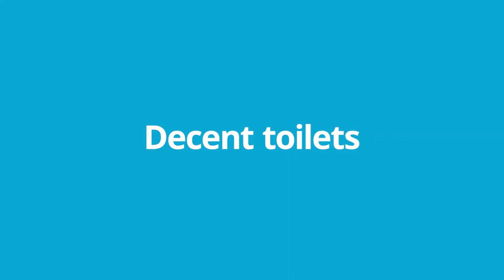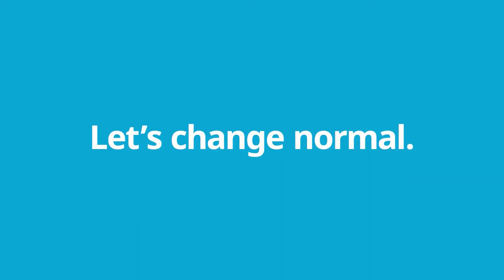WaterAid East Africa welcomes our new global strategy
It's 2022 and still, too many people don't have access to clean water, decent toilets, and good hygiene. That's why we have a bold new plan to end the water, sanitation, and hygiene crisis - once and for all. On 22nd February 202, WaterAid ushered in the new global strategy to accelerate progress and ambition over the next decade.

🎬 Hear from WaterAid's Country Directors from Ethiopia, Rwanda, Tanzania, Uganda, and  East Africa's Regional Director as they share their reflections and excitement towards our new global strategy.

Together we can end the water, sanitation, and hygiene crisis for good.